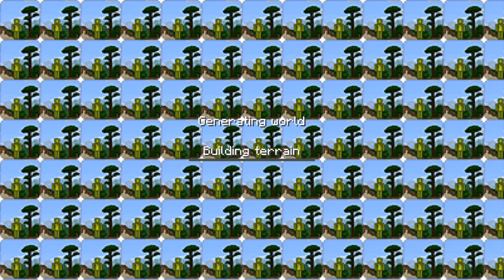ALL THE SECRET PARTS OF MELON PLAYGROUND | Who is better?